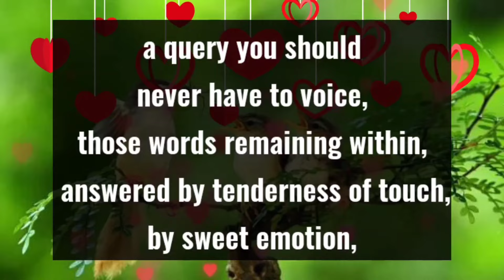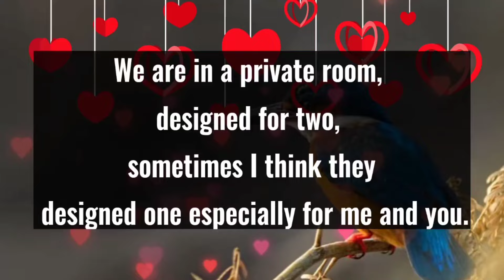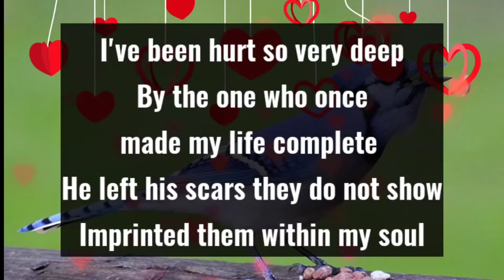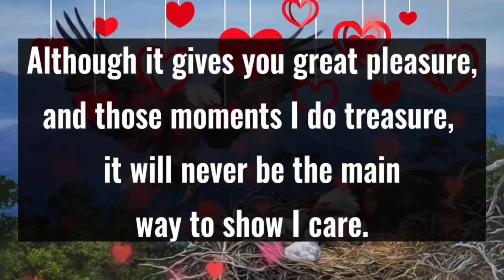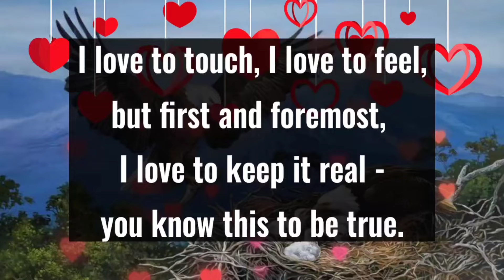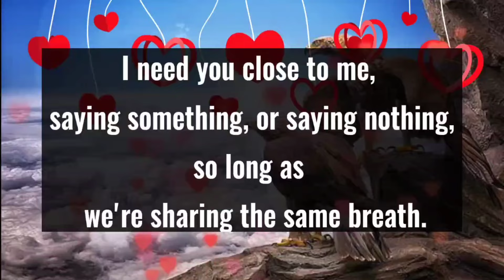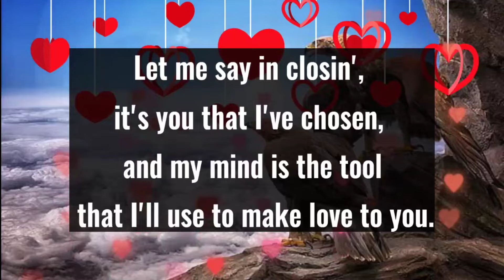Love poems 😚❤️ || IT'S YOU... I HAVE CHOSEN.. I'LL USE TO MAKE LOVE TO YOU...🥰👩‍❤️‍💋‍👨🫂